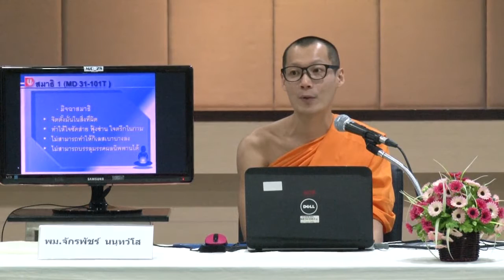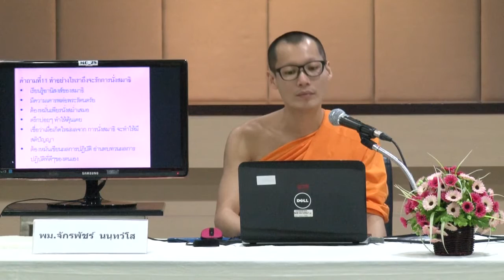สื่อการสอนวิชาความรู้เบื้องต้นเกี่ยวกับสมาธิ MD 31 -101 T สมาธิ 1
วิชาความรู้เบื้องต้นเกี่ยวกับสมาธิ  MD 31 -101 T สมาธิ  1
พระอาจารย์ผู้สอน  พระมหาจักรพัชร์ นนฺทวํโส